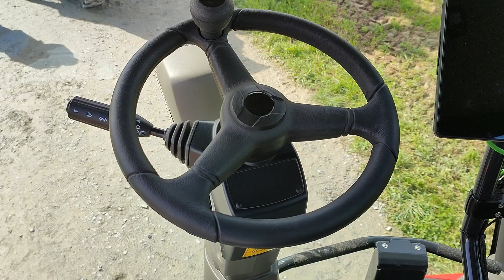HORSCH Leeb Xeric 14FS, Pronto 7DC, Sprinter 12.25SC i inne nowości prosto z Landau!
Na przełomie sierpnia i września firma Horsch w niemieckim Landau zorganizował kolejną edycję Dni Prasowych na której przedstawiono aktualne osiągnięcia firmy w zakresie produkcji maszyn oraz rozwoju technologii uprawy gleby i ochrony upraw. Szczegółowo omówiono wprowadzone modyfikacje i nowości w szerokim portfolio maszyn – zaczynając od agregatów uprawowych, przez siewniki po opryskiwacze. Mimo informacji o spowolnieniu na rynku maszyn rolniczych firma Horsch nie zamierza zwalniać tempa, a dowodem mogą być inwestycje w programy badawcze i w rozbudowę infrastruktury produkcyjnej oraz sukcesywne unowocześnianie i poszerzanie oferty maszyn. Zapraszamy do obejrzenia reportażu - @maszynydlafarmeraPL

Produkcja: M.K. / MDF

nowości Horsch,
pokazy Horsch,
Horsch Xeric,
Horsch Avatar,
Horsch Pronto 7 DC,
Horsch Joker,
Horsch Maestro,
Horsch Sprinter,
Horsch Fortis,
Horsch Cura,
Horsch Leeb,
opryskiwacz Horsch,
rozsiewacz Horsch,
rolnicza tv,
telewizja rolnicza,
agro tv,